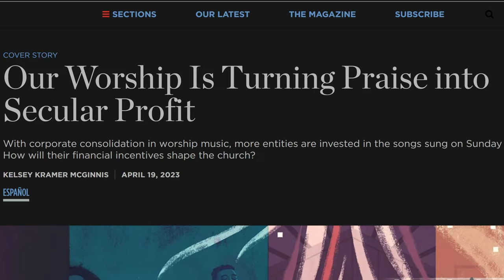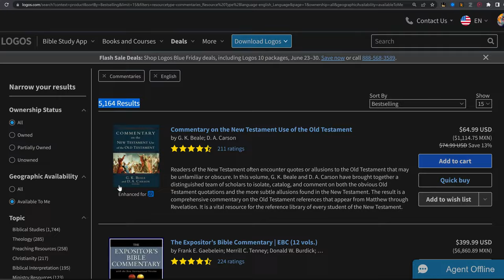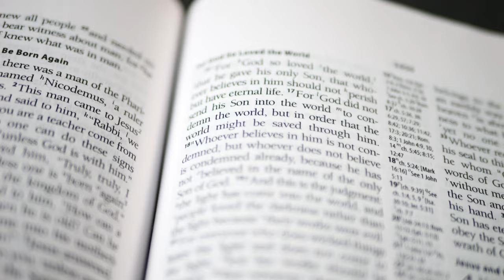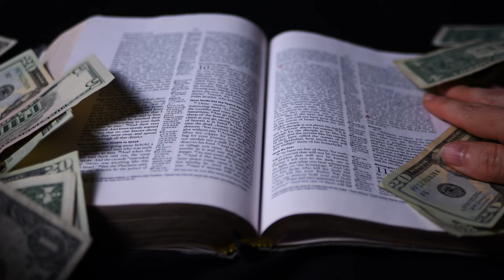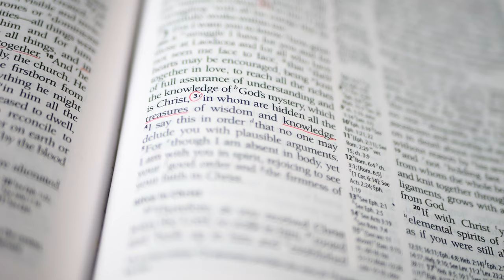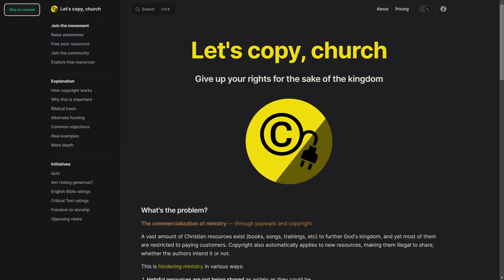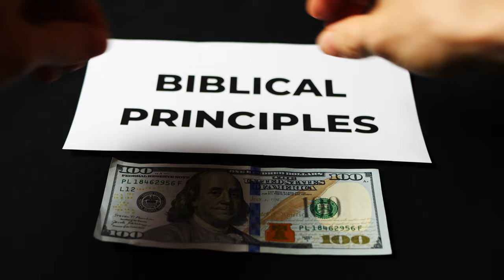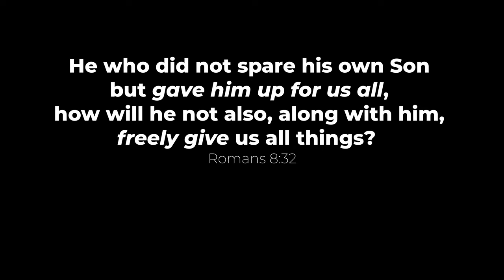Abolish the Jesus Trade - Introducing a Biblical Response to the Commercialization of Christianity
Our purpose here is to highlight and exalt the radical generosity of God’s heart, confront the commercialization of Christianity, and promote the biblical teaching that ministry should be supported but never sold. We want to explore the history of how we've gotten to the point where it's the respectable default to monetize ministry, and take a deep dive into the Scripture’s teaching on the subject. We believe our evangelical cultural moment has a serious blind spot in this area, and we hope to be a voice of reform. Overall, we seek to take seriously what Jesus commanded in Matthew 10:8: “Freely you have received; freely give.”

It’s important for you to know that at the core of all of this we want to take the time to revel in the beauty of God’s generous heart! The very fabric of Scripture sings with the glory of a God so radically generous that he freely gave us life, a universe of splendor, rain and sunshine, the laughter of children, the sweetness of his word, and even his only Son. All without charging us a subscription fee. We want God’s example to be our north star. He is our joy and treasure.

Put simply, we want to help people understand the difference between selling ministry, which Scripture condemns, and supporting ministry which Scripture commends. Let's abolish the Jesus trade.

Beginning track: "Ballad in Plain Red" by Derek Webb

[See any ads? YouTube sometimes shows them but they are outside our control. This channel will never be monetized, and you can also watch here ad-free